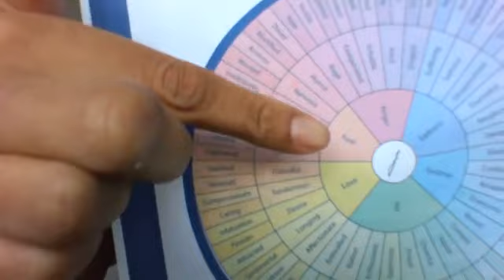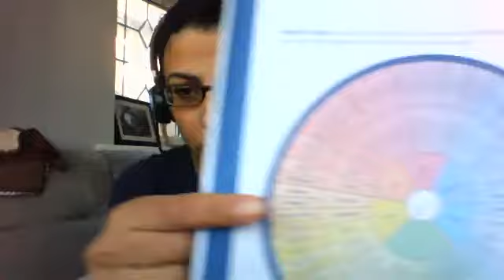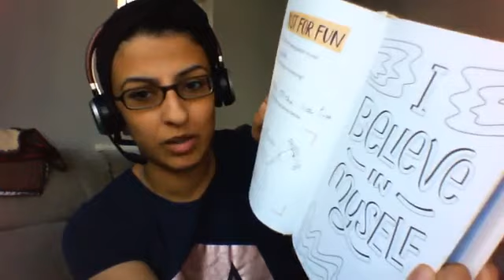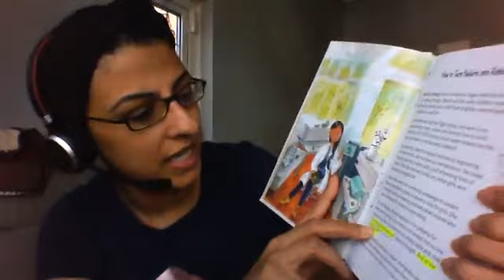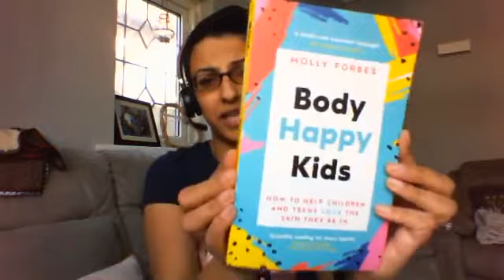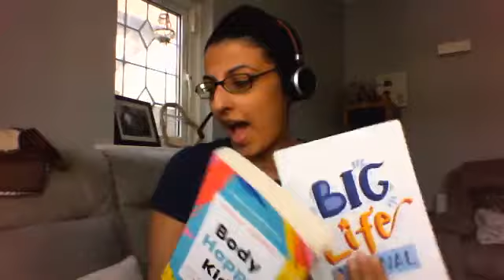CHILDRENS MENTAL HEALTH WEEK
Part 1 of my 4 part series for Children's Mental Health Week.
Some headlines from me, Ravneet (Neet Nutrition).

Share what you think.